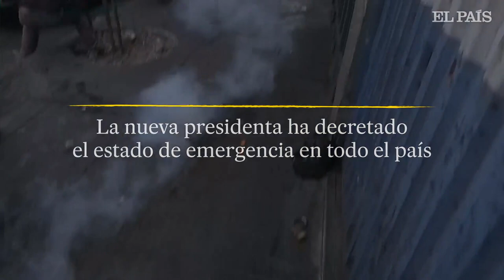Las imágenes de los disturbios del jueves en Perú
Entre el domingo y el jueves, el número de fallecidos en Perú en las protestas por la destitución y detención de Pedro Castillo tras su autogolpe se ha elevado a 18, de los que 12 murieron de forma directa durante el enfrentamiento con las fuerzas armadas y el resto a causa del bloqueo de carreteras.
El día más sangriento fue este jueves. La violencia se desató en Ayacucho, la región más golpeada por el terrorismo entre los años ochenta y noventa. Un pueblo que convive en un eterno fuego cruzado y al que le es muy difícil respirar paz. La masacre sucedió en los alrededores del aeropuerto Alfredo Mendívil Duarte. Como ha podido constatarse en videos difundidos por vecinos, no todos los militares dispararon al aire. Prueba de ello son los siete fallecidos y 52 heridos, según información de la Dirección de Salud.
Mientras el juez ha dictado 18 meses de prisión provisional para Pedro Castillo por los delitos de rebelión y conspiración.